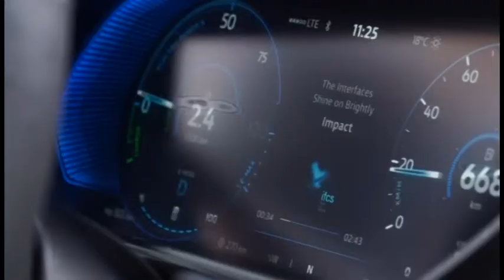Volkswagen C Coupé GTE 2015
Концерн Фольксваген представил в Китае новый концепт Volkswagen C Coupe GTE. Концепт оснащается гибридной силовой установкой, в комплект которой входит 4-цилиндровый бензиновый турбомотор TSI и 8-ступенчатая автоматическая трансмиссия со встроенным электродвигателем. ДВС развивает мощность 210 л.с., электродвигатель еще 124 л.с., а комбинированная мощность C Coupe GTE составляет 245 л.с. и 500 Нм крутящего момента.